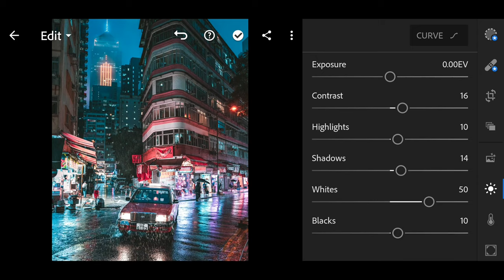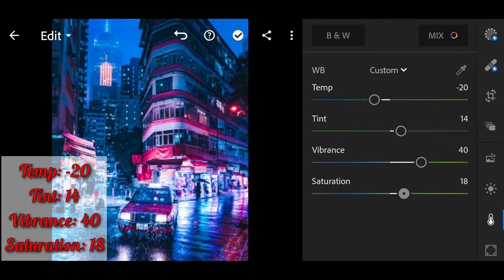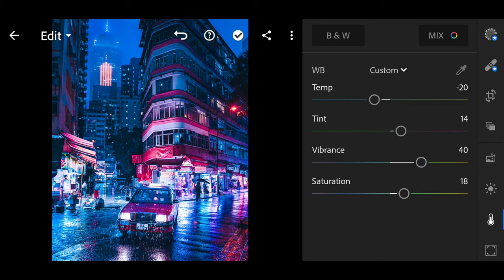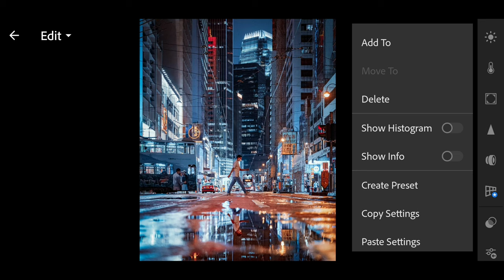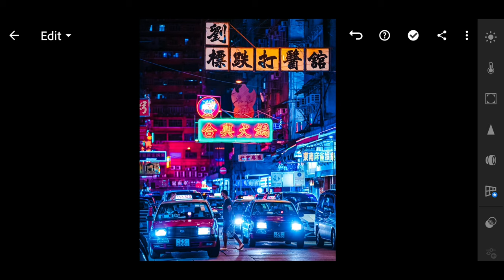How to edit night photos with lightroom app new Preset